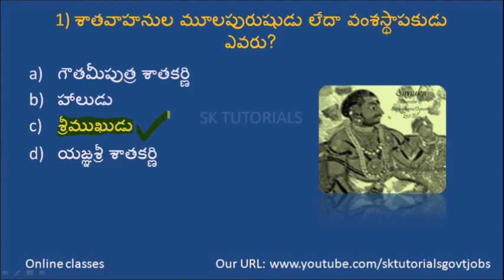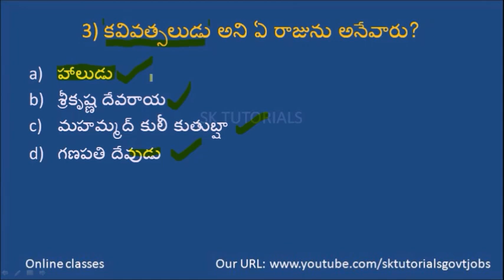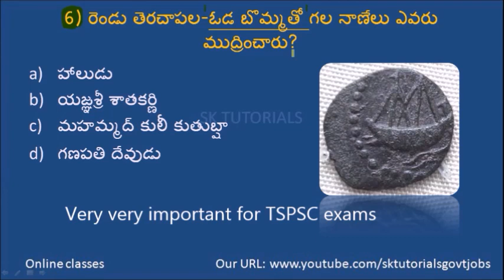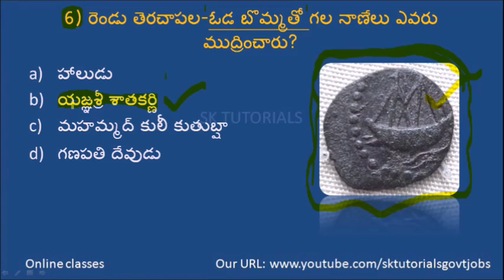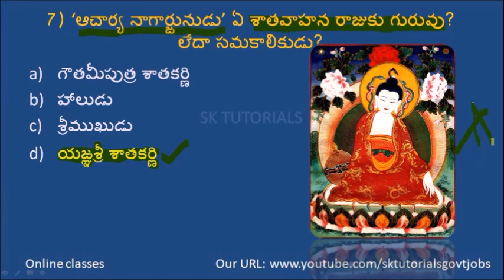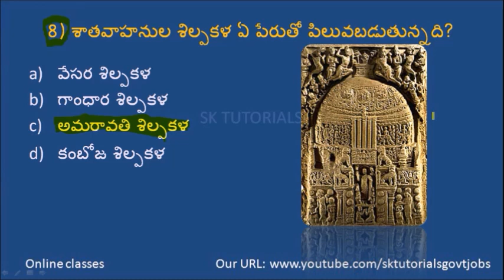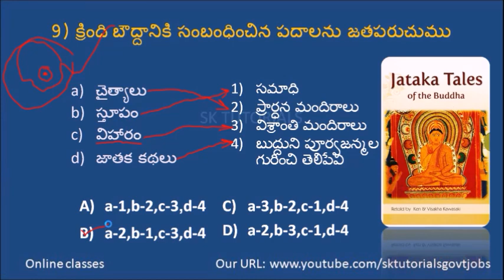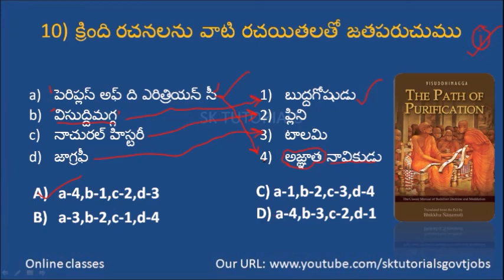Shatavahanulu-10 bits(Total Syllabus).Telugu.online class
పోటీ పరిక్షలకోసం శాతవాహనుల 99% సిలబస్ 10 bitsలో...ఇవ్వటం జరిగింది.